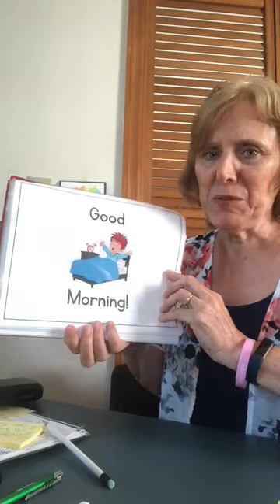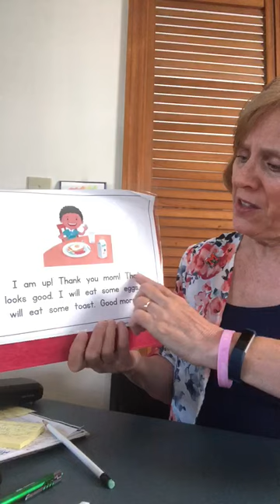Sight Word Flashcards and ‘Good Morning’